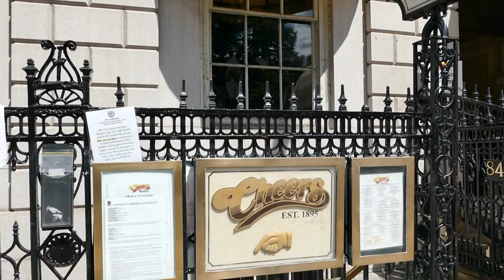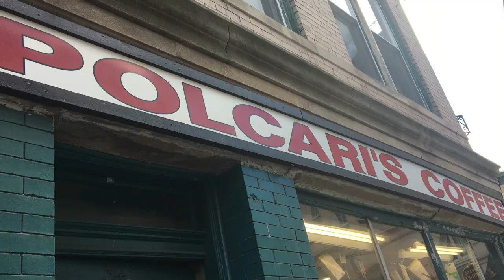Boston: Where Everyone Knows Your Name!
This was filmed in August 2021!  Join us as we continue to explore Beantown!!!